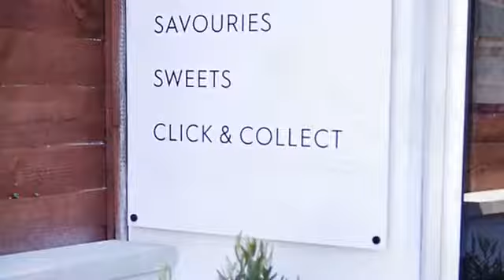Breda Murphy Restaurant, Whalley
Fall in love with menus inspired by great British food and Breda Murphy’s stunning surroundings. From breathtaking views and valleys to star-studded skies, the Ribble Valley offers a picture-perfect backdrop for Breda Murphy Restaurant and Delicatessen. Located in Whalley and nestled in the heart of an area of outstanding natural beauty, the restaurant features a ground floor dining area, Reilly’s Bar boasting an exclusive list of wines, ales and spirits, plus a luxury private dining area located on the upper floor. Breda Murphy also features a standalone delicatessen which serves delicious, natural and seasonal deli plus hot drinks and refreshments available for take-out.